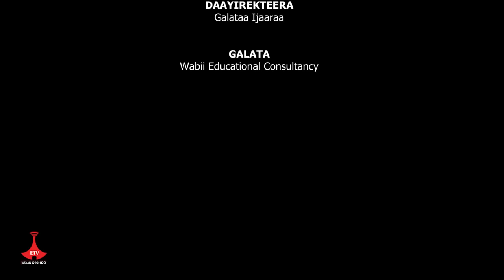HIR KOO KUTAA 41 FFAA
HIR-KOO KUTAA 40 FFAA